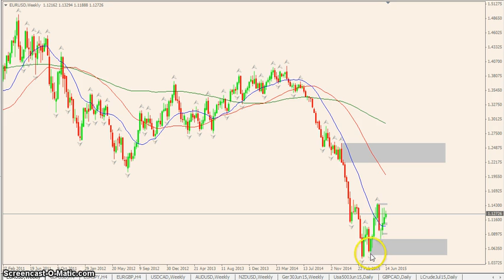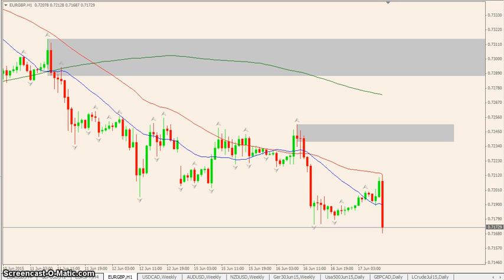170615 Prep & thoughts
Prep for the major pairs, supply and demand levels with (in regards to) momentum.